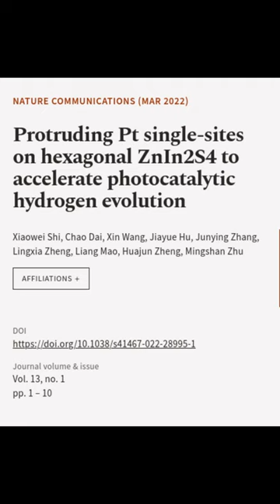Protruding Pt single-sites on hexagonal ZnIn2S4 to accelerate photocatalytic hydrogen... | RTCL.TV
### Keywords ###

### Article Attribution ###
Title: Protruding Pt single-sites on hexagonal ZnIn2S4 to accelerate photocatalytic hydrogen evolution
Authors: Xiaowei Shi, Chao Dai, Xin Wang, Jiayue Hu, Junying Zhang, Lingxia Zheng, Liang Mao, Huajun Zheng ,and Mingshan Zhu

### Video Timestamps ###
0:00:00 - Summary
0:00:14 - Title
0:00:20 - End